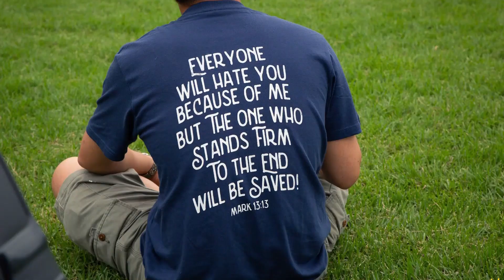SYC2020 Promo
ARE YOU ... MISSING SOMETHING IN YOUR LIFE? Have you ever considered what's missing in your life as a teenager? Have you considered how you might make the most of your time at high school, with your friends, on your school holidays? This year at Summer Youth Camp (SYC) we'll be digging deep into what it is exactly that is missing.

Summer Youth Camp (SYC) is an inter-school recreational camp organised and run by Cabramatta Anglican Church for high school students. We seek to share the love and hope that Jesus Christ brings to all.

It is an opportunity for the students to get away these holidays, make lots of new friends and reflect on life with or without Jesus!

Your 2020 SYC Leaders.